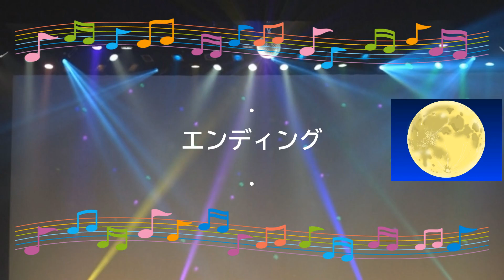オタスケマンの歌 / 山本まさゆき 歌詞あり タイムパトロール隊オタスケマン 1980年 オンボーカル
オンボーカル：山本まさゆき。

アニメ『タイムボカンシリーズ タイムパトロール隊オタスケマン』オープニングテーマ。

1980年発売。

作詞：山本　正之　作曲：山本　正之

カラオケガイドメロディーなしオフボーカル